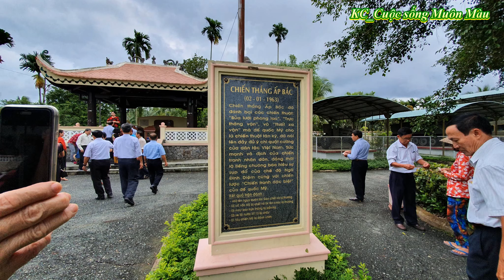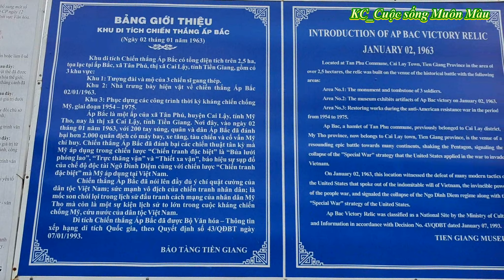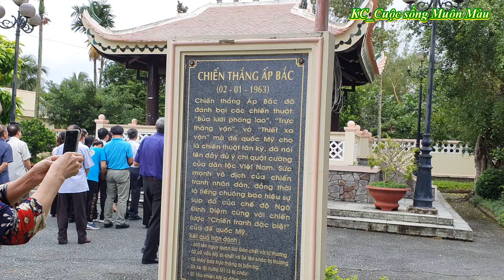83|| Di tích LỊCH SỬ ẤP BẮC (Tiền Giang)_23102020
+ Ấp Bắc thuộc xã Tân Phú (thị xã Cai Lậy, Tiền Giang) cách trung tâm TP Mỹ Tho khoảng 21km về hướng Tây. Hiện nay, Khu di tích là một quần thể kiến trúc nằm trong khuôn viên gần 3 ha bao gồm: nhà trưng bày, khu tái hiện hoạt động của quân và dân Ấp Bắc trong chiến đấu, tượng đồng 3 chiến sĩ gang thép, khu trưng bày những chiến lợi phẩm sau trận đánh: xe bọc thép, máy bay lên thẳng, pháo 105 ly; khu mộ 3 chiến sĩ gang thép: Nguyễn Văn Đừng, Đỗ Văn Trạch và Hùng (không biết họ); nhà quản trang, xen kẻ là vườn hoa lúc nào cũng khoe sắc và toả hương thơm ngát.

+ Xem liên kết Kênh:
   -  Đăng ký/ Sub:

      * Xin cám ơn các bạn nhiều.